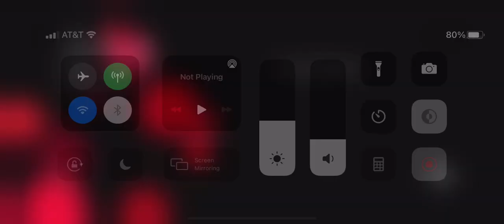@‘s ARE IN ROBLOX! DISPLAY NAMES COMING SOON?